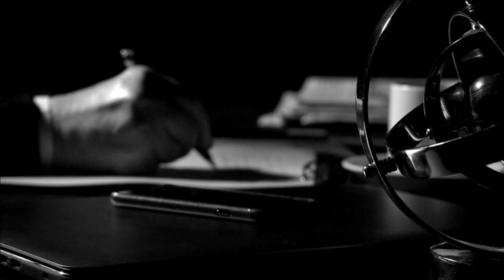El análisis de Joaquín Morales Solá 11/03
Fragmento de "Desde el Llano" emitido el Lunes 11 de Marzo de 2019.